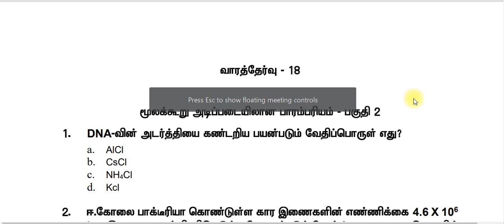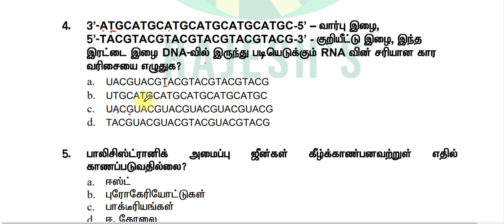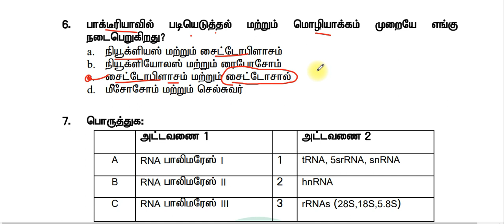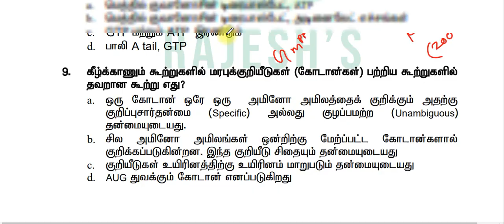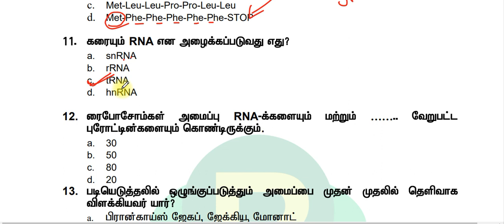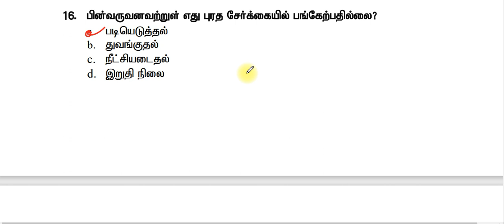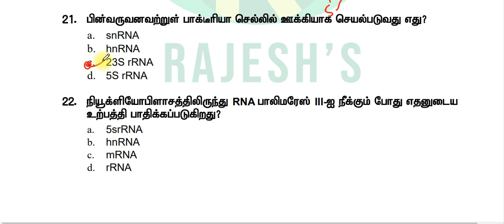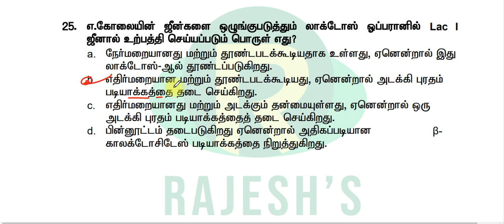Molecular Basis of Inheritance - part 2 - Important questions / Rajesh's NEET Academy (Online) /RNBT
Important questions for NEET / CUET / TRB / UPSC#neet
Download - Rajesh's NEET Biology Tamil - Learning app from Play store#neet
Rajesh's NEET Books Tamil (RNBT)neet